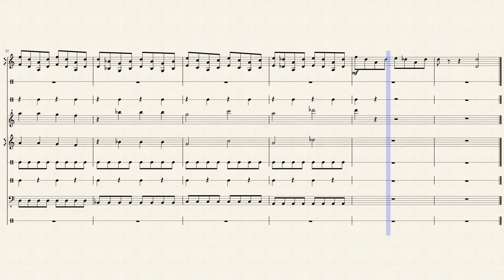Gravity Falls - Theme Song (Sheet Music)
One of my favorite songs from one of my favorite shows.